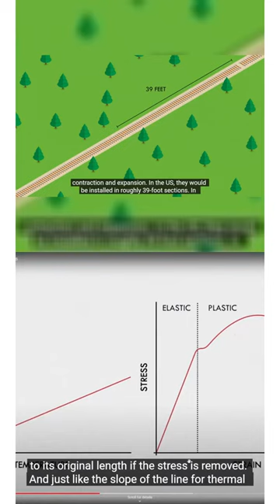Porqué las vías de tren no se tuercen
🎥video: Porqué las vías de tren no se tuercen

🔗info: @misc{practical engineering_2023, title={Why Railroads Don’t Need Expansion Joints}, url={ journal={YouTube}, author={Practical Engineering}, year={2023}, month={Dec} }

📝sumario: Los raíles de ferrocarril se dilatan con la temperatura, evitando torcerse gracias a espacios de expansión. Antes se dejaba un hueco entre los tramos de vía, generando ruido. Actualmente, las vías son continuas y se expanden para ajustarse a cambios de temperatura y presión. La ingeniería ferroviaria se basa en matemáticas y elasticidad.